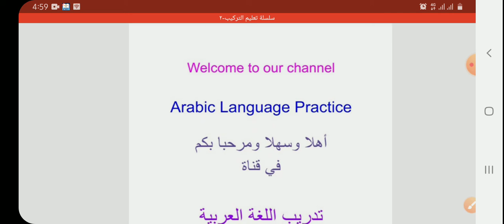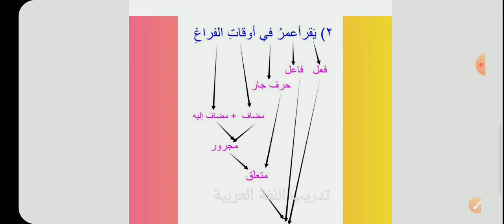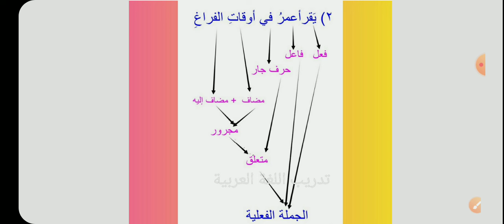এসো তারকীব শিখি-2 | তারকীব করার সহজ পদ্ধতি | আরবি ব্যাকরণ শিক্ষা | Arabic Grammar course in Bengali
سلسلة تعليم التركيب- ٢
٢) يقرأ عمر في أوقات الفراغ
يقرأ: فعل
عمر : فاعل
في : حرف جار
أوقات : مضاف
الفراغ : مضاف إليه
مضاف + مضاف إليه = مجرور
حرف جار + مجرور = متعلق ب(يقرأ )
فعل + فاعل + متعلق = جملة فعلية

Learn Arabic in bangla Arabic conversation bangla to Arabic learn Arabic from bangla Arabic vocabulary Arabic word how to learn Arabic language
আরবি ভাষা শিখুন আরবি ভাষা শিক্ষা কোর্স সহজে আরবি ভাষা শিখুন আরবি ভাষা শিখার সহজ পদ্ধতি সহজ কিছু আরবি শদ্বের ব্যবহার
Arabic Language Spoken Arabic Best Arabic to Bangla video bangla tutorial learn arabic
best bangla tutorial arabic free course
viral arabic video bengali in arabic spoken arabic to bangla arabic learn arabic in bangla how to learn arabic to bangla
bengali to arabic language arabic to bangla arabic learning, spoken arabic
Bangla Arabic Dictionary Arabic To Bangla Sentence arabic words in bengali
Most useful Arabic verbs and phrases
1000 Arabic words & phrases for speaking Arabic how to speak Arabic easy learning Arabic Language Arabic Language Practice
আরবি ভাষা শিক্ষা বেসিক আরবি ভাষা শিক্ষা
আরবি কথোপকথন আরবিতে কথা বলার কৌশল কিভাবে আরবি ভাষায় কথা বলব
আরবিতে কথা বলার সহজ উপায় আরবি ব্যাকরণ শিক্ষা আরবি দ্বিতীয় পত্র ইলমে নাহু শিক্ষা ইলমে ছরফ শিক্ষা তারকীব শিখি এসো আরবি শিখি এসো তারকীব শিখি আরবি শব্দ ভাণ্ডার আরবি শব্দার্থ আরবি বাক্য

 الحوار العربي
تعالوا نتكلم بالعربي
كيف أتحدث بالعربية
تعلم اللغة العربيّة
العربية بين يديك
تعلم اللغة العربية لغير الناطقين بها
قواعد اللغة العربية علم النحو علم الصرف التركيب الإعراب